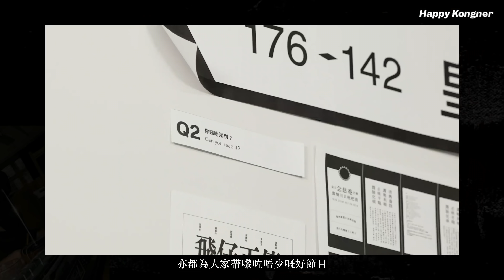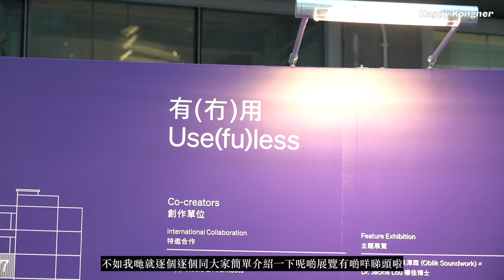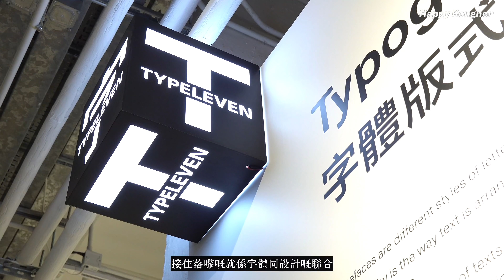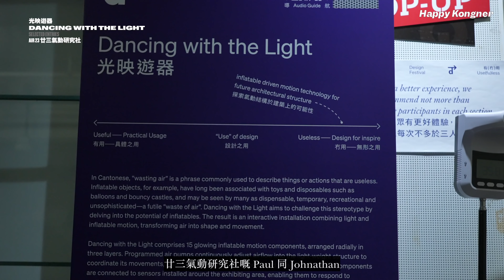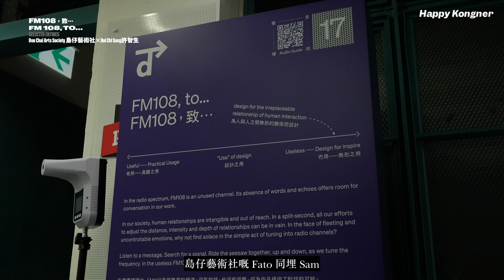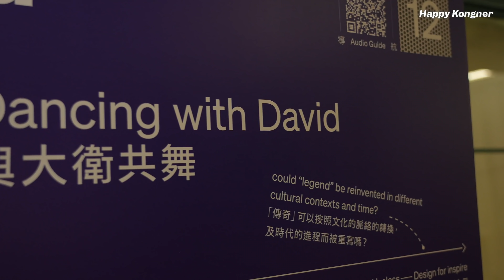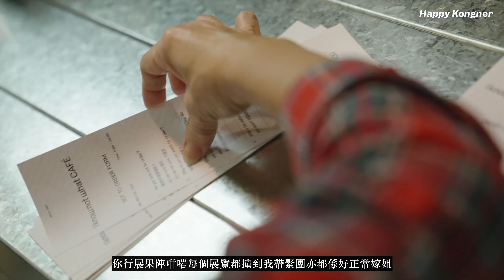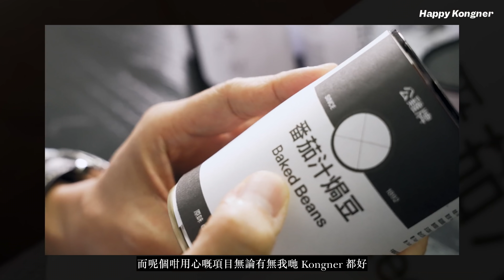幫 @corrupttheyouthhk 四哥同我哋偉大嘅 Thumbnail 師 Renatus Wu 宣傳有冇用？香港年度大型設計節 deTour 2021 「有（冇）用」簡介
Hong Kong’s design festival - deTour 2021 Design Festival
設計節詳情 Details of the Festival:
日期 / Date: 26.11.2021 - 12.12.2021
時間 / Time: 11am - 8pm
地點 / Place: PMQ 元創方 香港中環鴨巴甸街 35 號
PMQ, 35 Aberdeen Street, Central, Hong Kong
費用 / Price: 免費入場 Free Entry

（Kongner有關道尼嘅「三不一沒有」原則：不主動要求；不鼓勵追求；不抗拒收受；弟兄姊妹沒有必要道尼的理由，所以大家隨緣樂助，切記係唔收八達通，多謝大家支持）

我哋嘅圖片同影片大多都係網上搜尋到嘅資源。

0:00 「有（冇）用」簡介
2:55 命運紅線—大神宮
3:35 唔知咩咖啡店 I know not what CAFE
4:16 The Interpreter
4:40 Type—11 T—11
5:09 聚力之庭
5:42 虛森工作室
6:09 光映遊器
6:42 Gratitude 2021
7:05 蕩漾之間
7:37 Kevia 凱維亞
8:12 窗後巷
8:37 ELDER 接骨木
9:09 《FM108，致…》
9:56 勤力電路＃1
10:32 與⼤衛共舞
11:00 Lucy McRae
11:32 KONGNER 活動介紹:導賞團
13:10 KONGNER活動介紹:直播對談